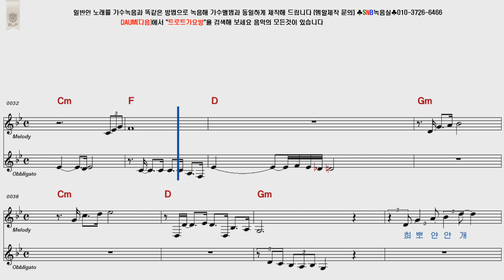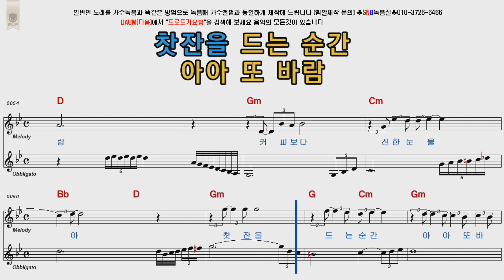주현미 커피부르스 남자키